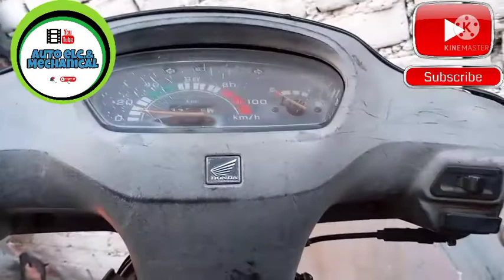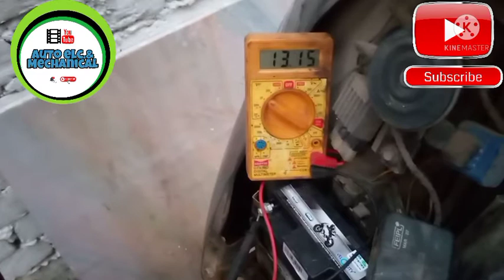Activa में battery लगाने का सही तरीका. correct way to put battery in Activa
Hay dosto me hu tahir aaj videos me jane ge Activa me battery kaise install Kare battery वायर केसे लगाते है आप को video पसंद आए तो लाइक और subscribe Karen